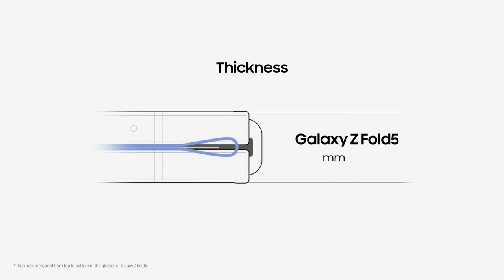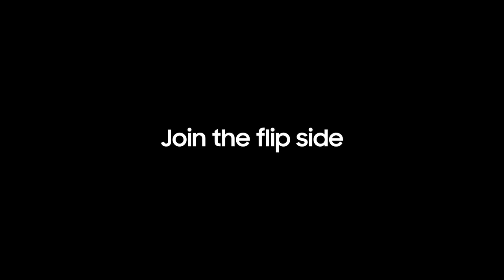Unboxing Samsung Galaxy Z Fold 5 all Colours